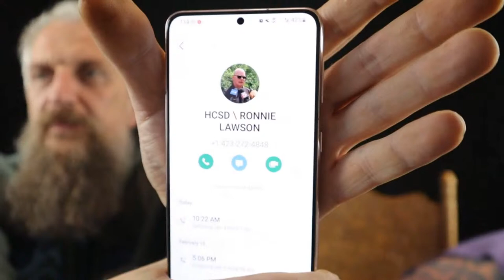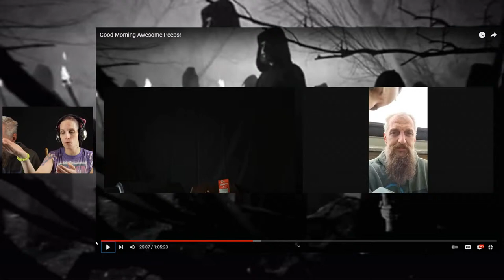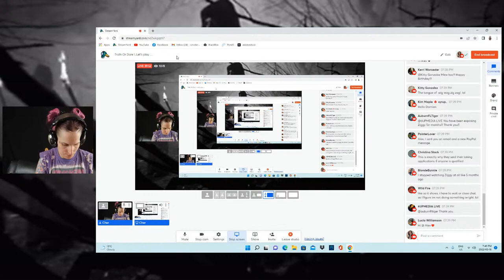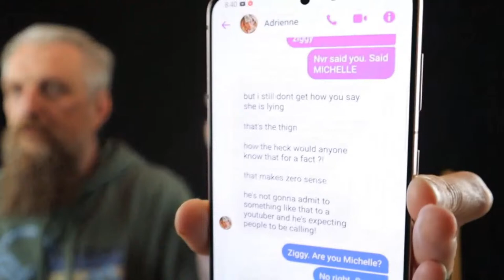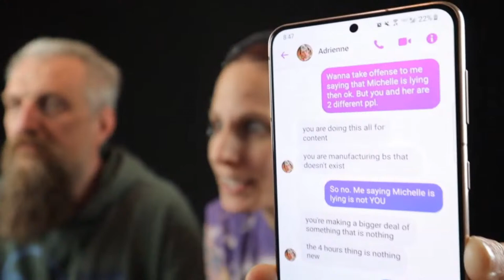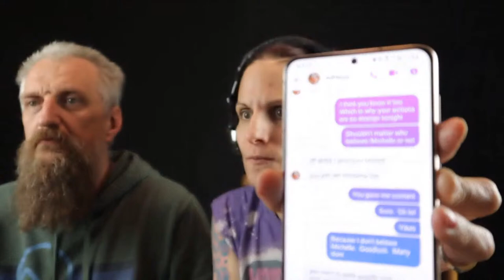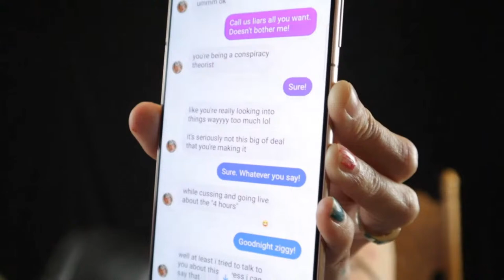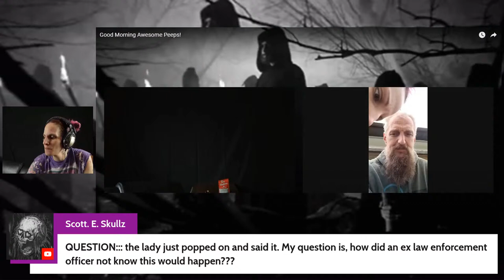Truth Or Dare \ Let's play a game Ziggy!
Tonight. I'm going off!
Ziggy had the opportunity to fix the lies and Deception. She didn't want to because the Clout of the lies was for more important to her! Instead, she wanted to call ME a liar and drag me. I tried talking Sence with her. She wasn't having it. The texts were even completely non understandable.  So instead, she wanted to step to me and try calling me out.  Problem is.  Ziggy and many people don't actually know all the moves I've made or that I'm currently making. As I've said. Not everything goes on youtube yet. She wanted to paint me as a liar because she said by me calling and vetting information, she said that makes me a conspiracy theorist.  She claims she has given me content. Ummm mmmkay.
Unfortunately thru all this mess that Ziggy has done, she kept releasing lies even privately to me. She even tried convincing me that tbi wasn't on Summer's case anymore. Which is haliarious. Alot of people know there are things Mark and I haven't shared yet with public. Things we said we will share one day after this is said and done.  I don't have to tell Ziggy exactly who I'm speaking with or when or why.  But I've told her privately that things she puts out are lies and she's said she doesn't care! That's fine.  But I refuse to allow her to use Summer to try and drag ppl.  I would rather loose every subscriber that I have knowing that I am doing everything in my heart and soul to help this case. NOT knowingly help spread lies and misinformation all for a fucking live show and some clout.
Sorry Ziggy.  You lie far to much. Which I wasn't even privy too, until lastnight when you kept dragging me privately and calling me a liar and trying to tell me who I talk to or don't talk too and even tried saying I lie about contact with tbi and LE.  I don't ha e to lie tho. And I certainly wouldn't come on my platform and lie on law enforcement when that cab get people in serious trouble!
Anyways.  Tune in tonight for some hard truths. And if you love Ziggy. Good for you.  That's gravey. I will tell you now, this will not be a show for you. So don't click on it and talk shit in comments when this is clearly not the show for you! I told Ziggy yo apologize. But she told me I'm nuts and that I'm out for attention. Aha! Ok girl.
Here and now I will say after the past 15 hours of constant pies from Ziggy. I'd comfortably say that her channel and information is NOT credible in the summer wells case.  And that actually hurts me to say. But it's the truth!
Call me a liar all you want. It doesn't change the fact Ziggy KNOWINGLY Spreads lies and MIS information. And has now even acted like she's the voice for Ronnie lawson.  Nah. Fuck that!   And talking to her since November. Ok Ziggy. Why didn't she come up with this before 2 nights ago then???
I'm tired of this bullshit!  I won't sit by and listen to and watch a liar call others a liar. Not when I know that they vet and talk to the correct people.
F it.  See y'all soon.  😘

the_prairie.voices_fam

⭐️ Tip Jar ⭐️
$CrazyVoice

💥 Wanna send us some love and fun things to unbox live and try?

☆ Cher's Amazon Wish List -

★ Mr.Cher Amazon Wish List
Amazon Wish Lists-

🚉 Send Love to Train Station 🚉
MARK & CHER PAXMAN & KIDS & Papa Cher
ESTEVAN PO MAIN
SASKATCHEWAN
S4A-2A6